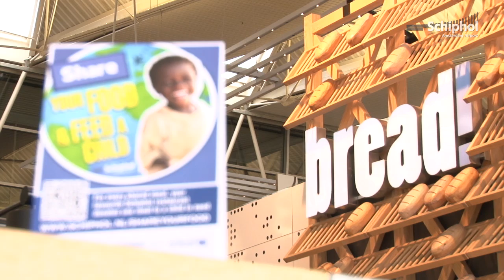Deel je favoriete gerecht op Schiphol en steun UNICEF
Deel je favoriete Schiphol restaurant en gerecht op Facebook en steun hiermee een kind in nood. Dit is de gedachte achter de social media campagne 'Share your food, feed a child'. Kijk op